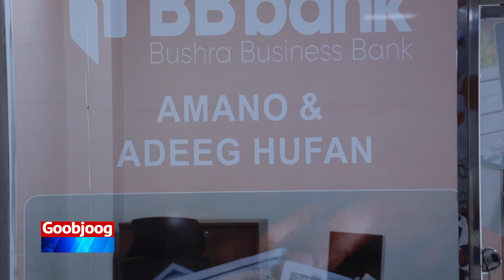Munaasabad xarriga looga jarayay Bushra Bank oo lagu qabtay Muqdisho.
Abdirahman Kampala ayaa ka waramaya